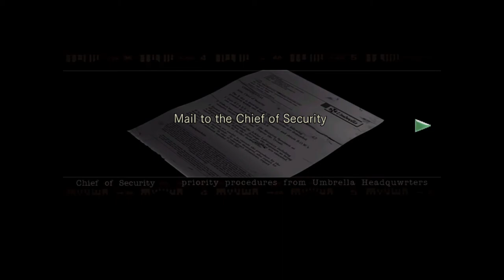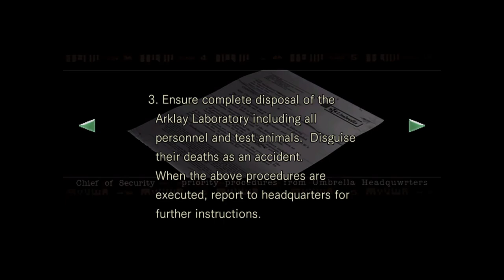Resident Evil HD (Chris Run) - part 10: Hunter vs Prey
Going back to the mansion has new enemies.